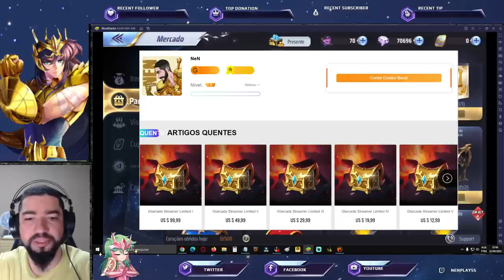Novo Mangá. Bônus Poseidon Op. Dicas Atualização Global e Chinês - Saint Seiya Awakening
Confira as novidades das atualizações dos servidores global e chinês de saint seiya awakening.